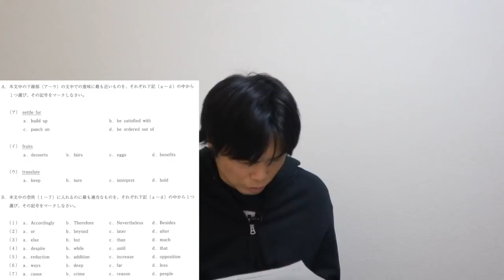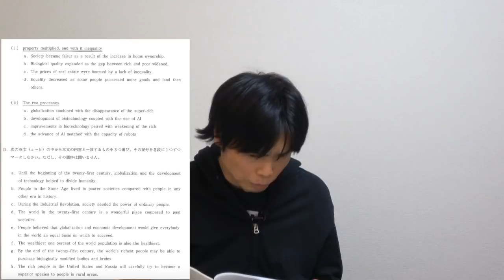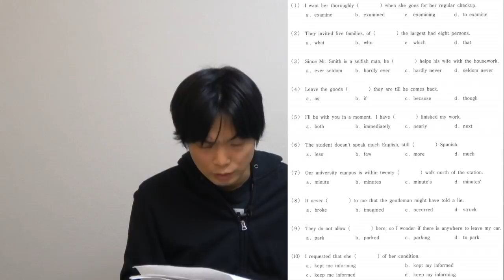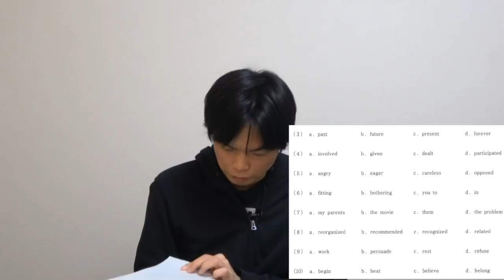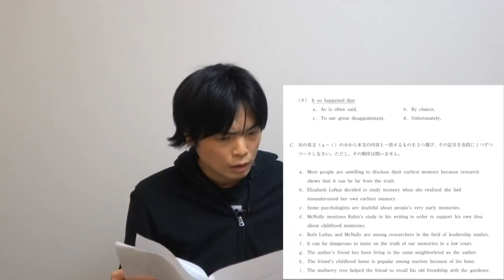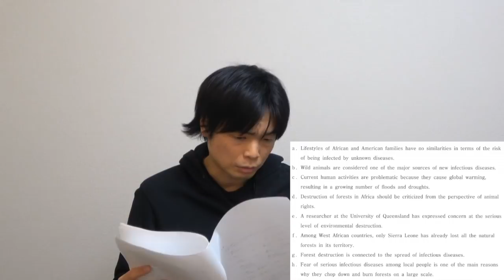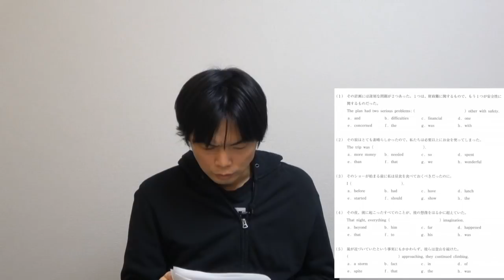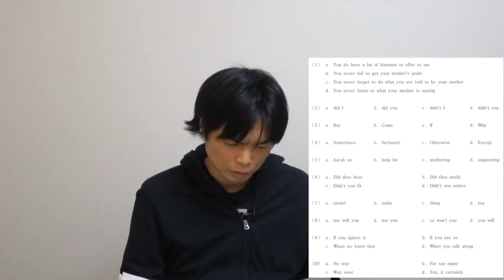2021年関西学院大学全学部英語講評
関西学院大学2021年の2月1日、2月2日どちらの問題も講評しています。
見事に背景知識講座の内容が出ました！関学を受けない人にも役立つ情報がたくさん！